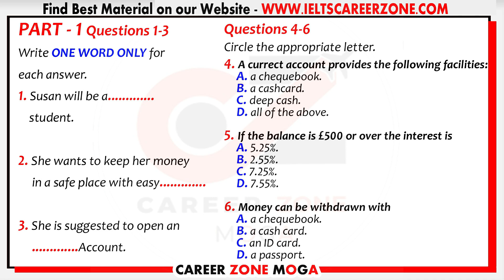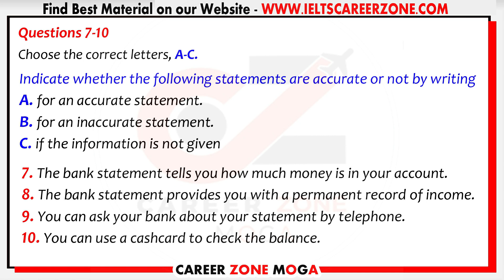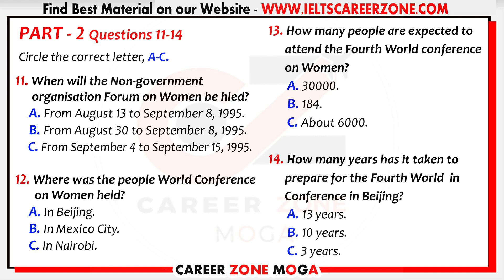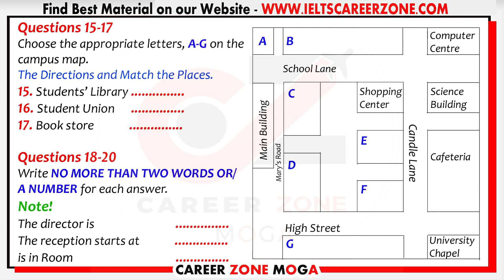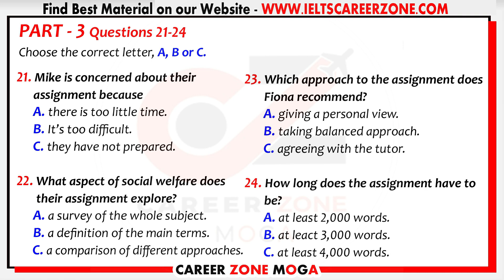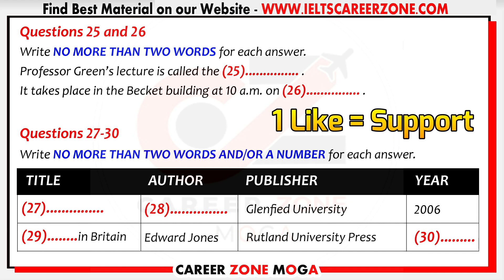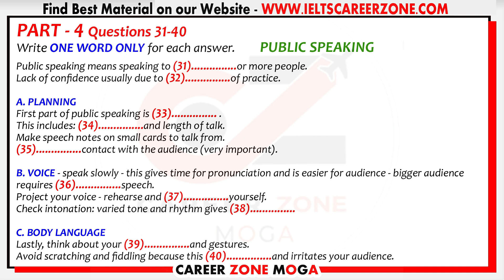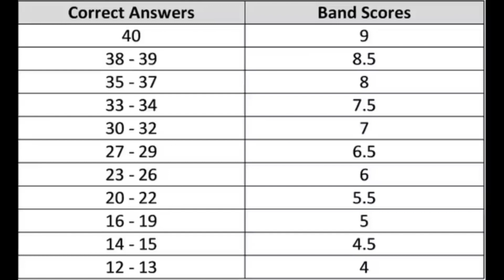🔥 IELTS LISTENING PRACTICE TEST 2020 WITH ANSWERS | 21.11.2020